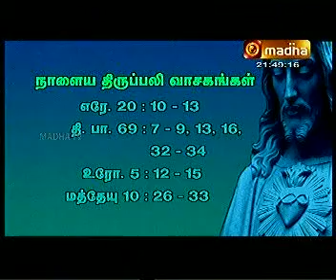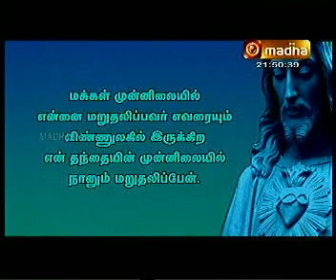JUNE 21 ARULVAKKU